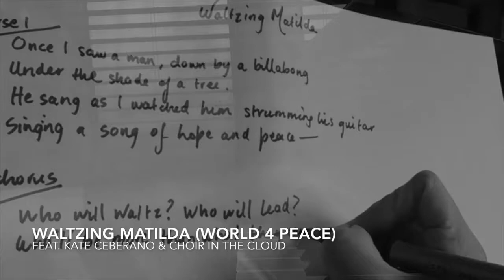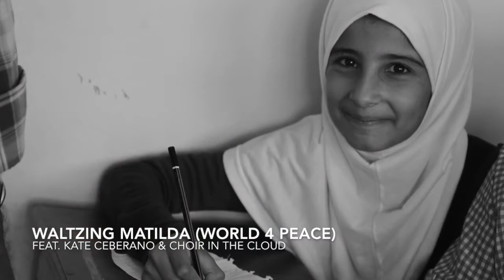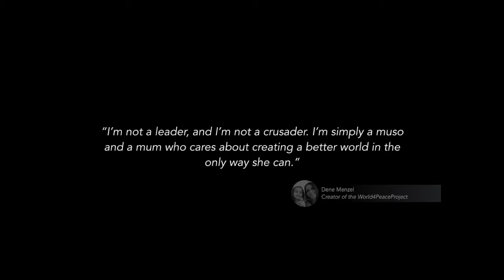Waltzing Matilda World 4 Peace Feat Kate Ceberano and Choir In The Cloud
Dismayed by the constant barrage of negativity in world events, a Melbourne musician and mum brought together 200 people from 24 countries over the internet in an ensemble celebrating world peace.

Proceeds going to UNICEF Australia

Music and Lyrics D Menzel/AB Paterson

Kate Ceberano AM - lead vocals | Choir In The Cloud | Gospel Singers Incognito

Musicians: John Lebesis (Bass), Carlo Parisi (Drums), Dean Menzel (Piano), David Small (Lead Guitar), Dene Menzel (Keyboard/Musical Director)
Produced by Michael Zammit, Kate Ceberano Vocal and all musicians recorded at Airwaves Recording Studio, Melbourne | Mastered by Tom Coyne, Sterling Sound, New York

Participating Countries: Australia, Brazil, China, Ethiopia, France, Germany, India, Ireland, Israel, Italy, Japan, Macedonia, Malaysia, Mexico, Netherlands, New Zealand, Phillipines, Portugal, Russia, Scotland, South Africa, UK, Ukraine, USA, Uzbekistan

Contributing singers to Choir In The Cloud (Audio / Video)